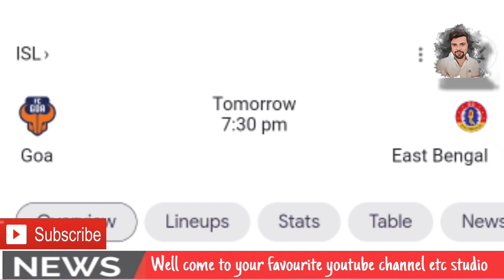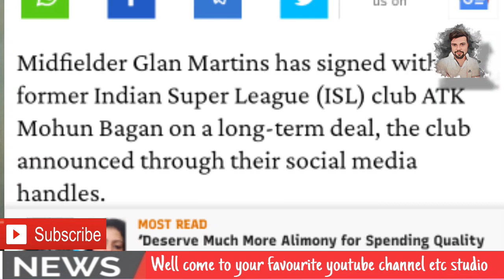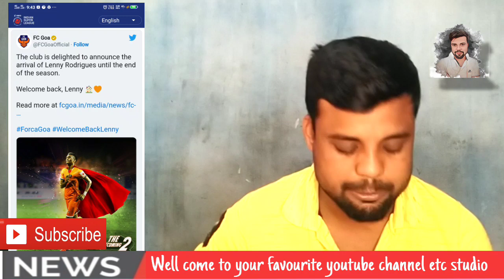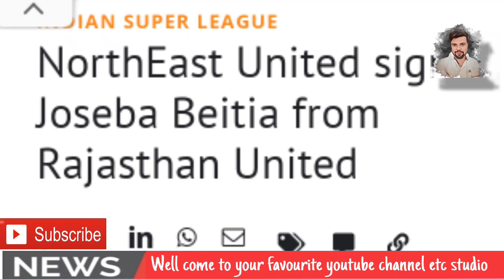NEUFC new foreign player | ATK, GOA & ODI team india || todays top sport news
1.    NEUFC new foreign player
2.    ATK, GOA & ODI team india
3.    todays top sport news etc studio
isl news
indian team
atk mohun bagam
pathan